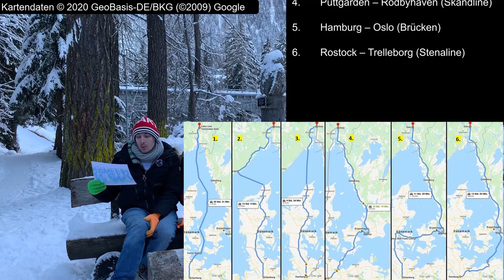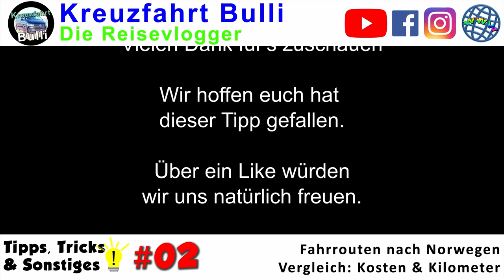T#02 - NORWEGEN - Verschiedene Routen im Vergleich, Kosten & Kilometer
In diesem Video vergleichen wir insgesamt 6 Routen nach Norwegen. Als Startort haben wir jeweils Hamburg ausgewählt und als Zielort: Oslo. Wir vergleichen jeweils die Strecken nach Kosten und Kilometer. Basierend auf die Daten einen VW T6 sowie einem Wohnmobil mit 7 Meter Länge und 2,60 Größe.

& YouTube Mediathek sowie im Abspann